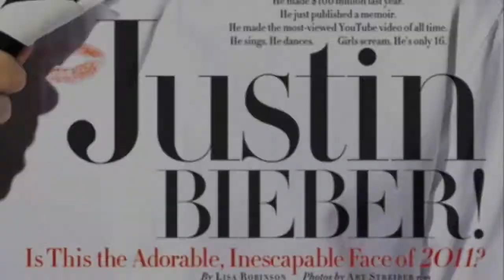Justin Bieber photoshooting VANITY FAIR